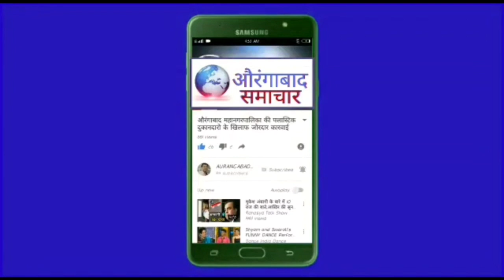Khuldabad:अकबरुद्दीन ओवैसी ने की खुलताबाद शरीफ दर्गाह ख्वाजा सय्यद जैनोद्दीन शिराजी की जीयारत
आमदार अकबरुद्दीन ओवेसी यांनी घेतले खुलताबाद येथील विविध दर्गाचे दर्शन.
एम आय एम पक्षाचे  तेलंगाना राज्याचे आमदार अकबरोद्दीन ओवेसी यांनी खुलताबाद येथील दर्गा हजरत ख्वाजा सय्यद जैनोद्दीन शिराजी. व हजरत शेख बुरहानुद्दीन अवलिया तसेच मुगल सम्राट औरंगजेब समाधीला भेट देऊन दर्शन घेतले.व जरी जर बक्ष दर्गाचे दर्शन घेतले.
खुलताबाद प्रतिनिधी शहर शहरात
अकबरोद्दीन ओवेसी ला बघण्यासाठी खुलताबाद शहरात शेकडो कार्यकर्ते रास्ते वर.कार्यकर्त्तांच्या वतीने जंगी स्वागत.
AIMIM चे , आमदार अकबरोद्दीन
 ओवेसी ये औरंगाबाद येथे
“नकीब-ए-मिल्लत एज्युकेशन” च्या.  पायाभरणीसाठी औरंगाबाद येथे आले. होते या निमित्ताने. त्यांनी आज गुरुवार रोजी  खुलताबाद येथे सोपी संत प्रसिद्ध दरगाह हजरत शेख मुन्तजबोद्दीन जरजरजरी जरबक्ष, बाबा बुरहानोद्दीन गरीब, हजरत ख्वाजा सय्यद जैनोद्दीन शिराजी तसेच मुगल सम्राट औरंगजेब समाधीला भेट देऊन दर्शन घेतले. यावेळी. दोन्ही दर्गाहा कमिटीच्या वतीने शाल व फेटे बांधून. आमदार अकबरुद्दीन ओवैसी यांचा सत्कार करण्यात आला. यावेळी त्यांच्या सोबत खासदार इम्तियाज जलील. मुंबई चे माजी आमदार वारिस पठाण.हैदराबाद येथील आमदार अहमद बिलाल, आमदार जाफर मेराज. डॉ. गफार कादरी. जिल्हाध्यक्ष शेख समीर. यांचेसह मोठ्या संख्यांनी एम आय एम पक्षाचे कार्यकर्ते उपस्थित होते.

विशेष म्हणजे आमदार अकबरोद्दीन ओवेसी. या खुलताबाद शहरात दाखल होतच कार्यकर्त्यांनी. एकच गर्दी करत घोषणाबाजी ला सुरुवात केली होती.

यावेळी खुलताबाद येथे कोणत्या ही अनुसुचित प्रकार घडू नये म्हणून खबरदारी घेत.चोख पोलीस बंदोबस्त.
उपविभागीय पोलिस अधिकारी मुकुंद आघाव. यांचे मार्गदर्शनाखाली मोठ्या प्रमाणावर पोलीस बंदोबस्त लावण्यात आले होते. पोलीस निरीक्षक भुजंग हातमोडे. यांनी अनेक ठिकाणी पोलीस बंदोबस्त लावण्यात आले होते